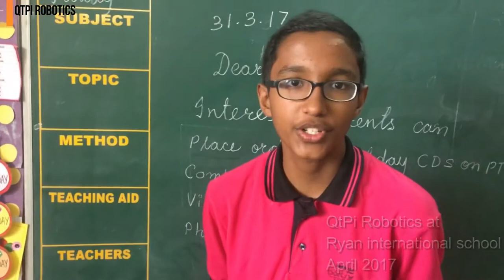QtPi Robotics Ryan International Student presents his scratch program and RC car